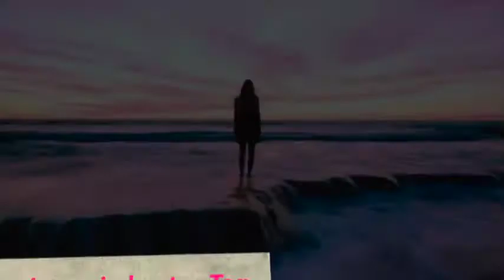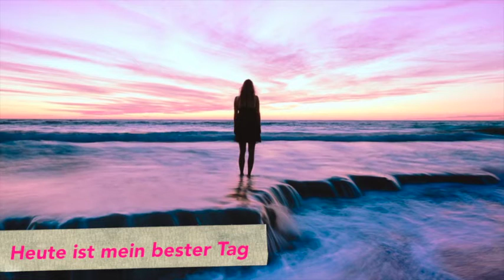Meditation - Heute ist mein bester Tag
Viel Spaß bei dieser Meditation!
Deine Rebekka